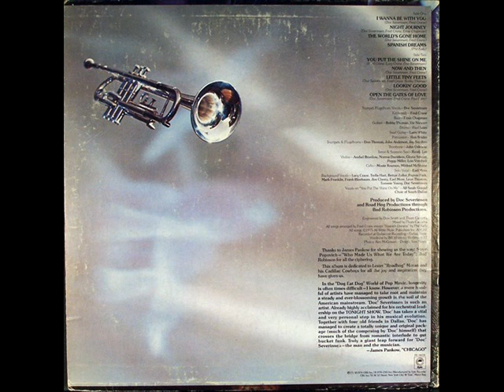Doc Severinsen ‎– I Wanna Be With You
A1: I Wanna Be With You
Written-By – Doc Severinsen

From: Doc Severinsen ‎– Night Journey
Label: Epic ‎– PE-34078
Format: Vinyl, LP, Album
Pays: US
Sortie: 1976
Genre: Jazz, Funk / Soul
Style: Disco